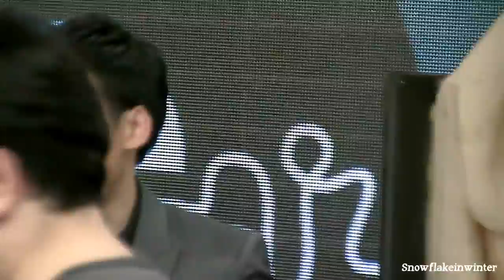Bie Sukrit Behind the scene 5Live (FV) 29-10-13)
*** เป็นช่วงที่รายการเผยแพร่ออกอากาศไปแล้ว ช่วงสัมภาษณ์  ***
@ GMM อโศก